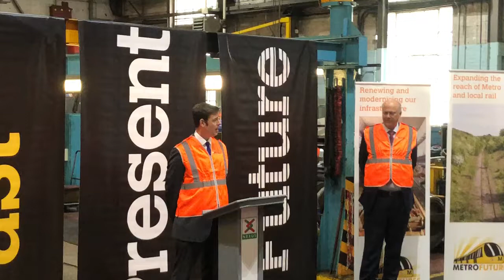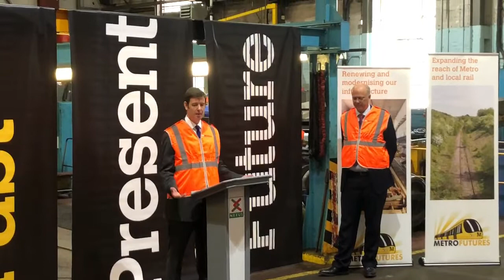Five bidders invited to negotiate to build a new Metro fleet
Nexus Managing Director Tobyn Hughes announced the five firms who will bid to design, build and maintain a new fleet of Metro trains.